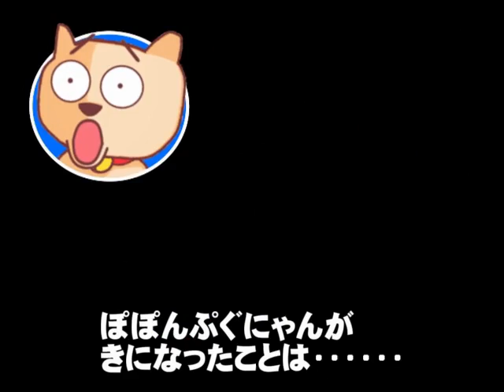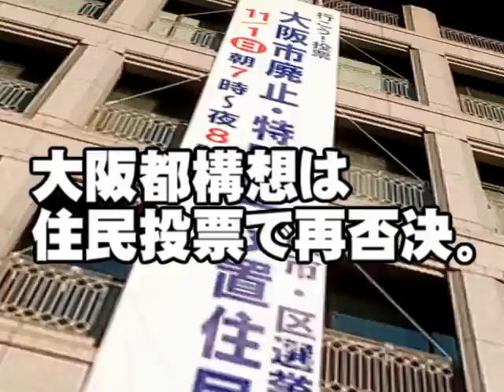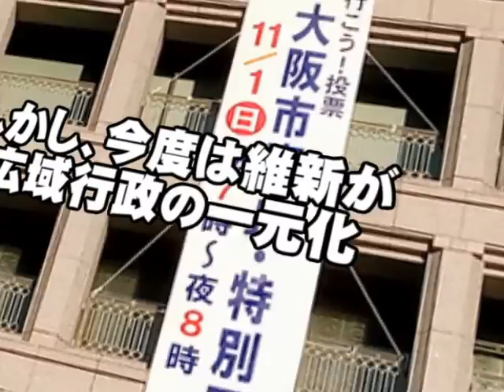【四條畷市長選】現職・東氏と維新の新人・土井氏の一騎打ちの行方は？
【四條畷市長選】現職・東氏と維新の新人・土井氏の一騎打ちの行方は？ - 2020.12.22
【説明】大阪で今年最後の市長選となる四條畷市長選挙。現職・東修平氏と、維新の新人・土井一慶氏との一騎打ちという事で注目されています。大阪市で大阪都構想の住民投票が否決された後だけにどのような選挙となるのか？ぽぽんぷぐにゃんが考えます。

■関連動画：政局ウォッチNOWのチャオさんの解説もぜひ！
12月27日投開票❣️今年最後の注目の四條畷市長選挙の最新情勢は？岡たかし先生と解説NOW❤️政局ウォッチNOW

【参考資料】四條畷市長選告示 ２人が立候補(NHKニュース)
四條畷市長選／四條畷市議補選　告示　市長選、現新一騎打ち　／大阪(毎日新聞)